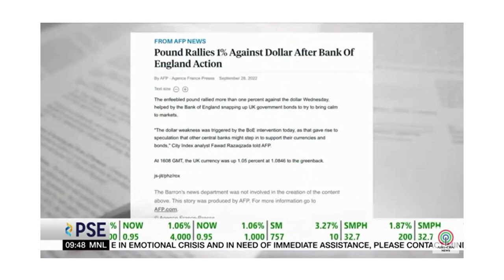ANC Interview | Market Edge 29 September 2022